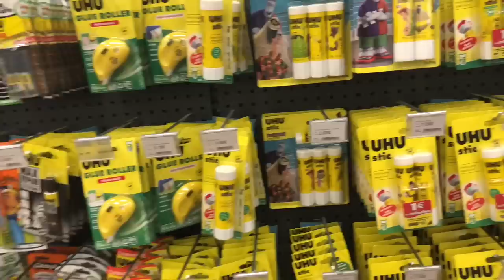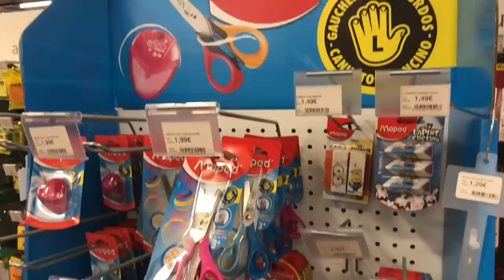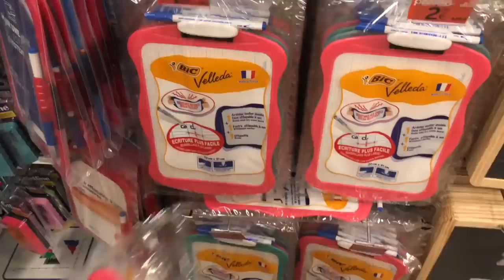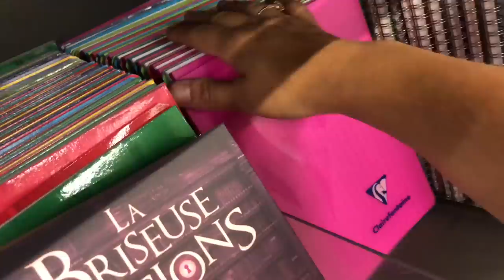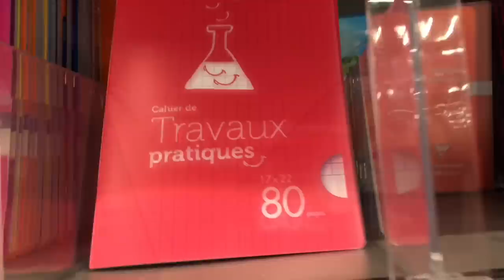🎒BACK TO SCHOOL 2018 !!! La chasse aux fournitures scolaires de Océane !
⬇️⬇️⬇️ ⚠️ INFOS PLUS BAS  ⚠️⬇️⬇️⬇️

Océane passe en CP à la rentrée scolaire 2018 !!! Alors on vous emmène avec nous dans une chasse aux fournitures scolaires pour ce nouveau "Back to school 2018".

🎞 Vidéo : iMovie
📷 Miniature :Gimp
📹 Avec quoi on filme : iPhone 8 256G
🎙 Micro : Videomic Pro RODE